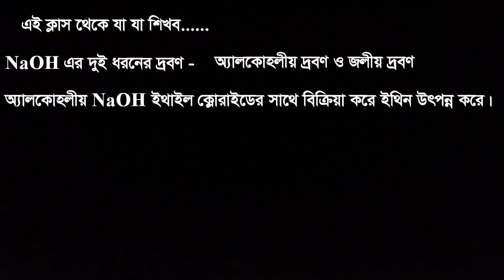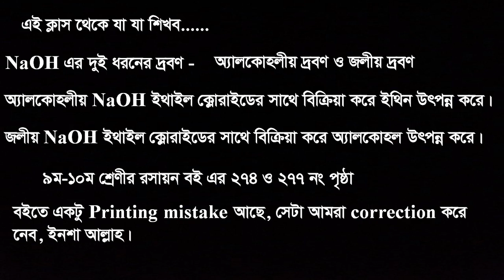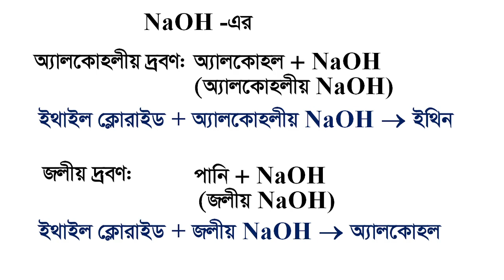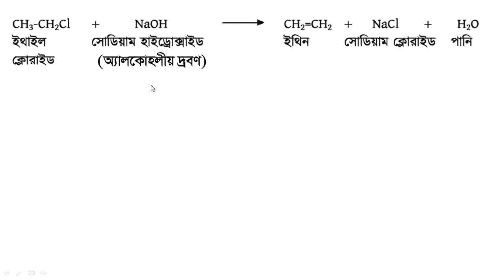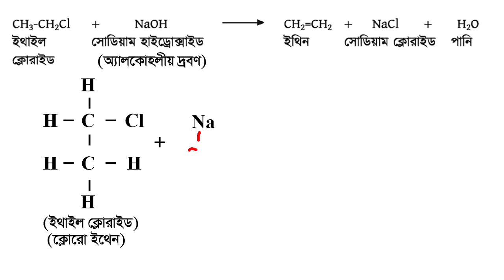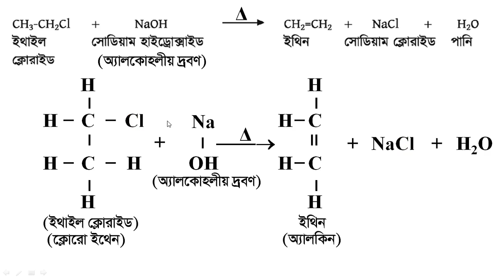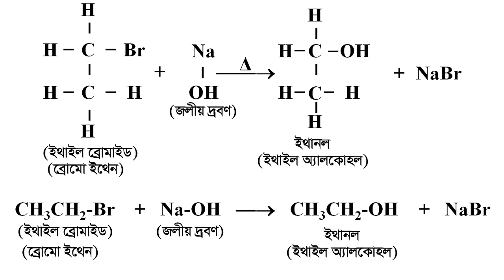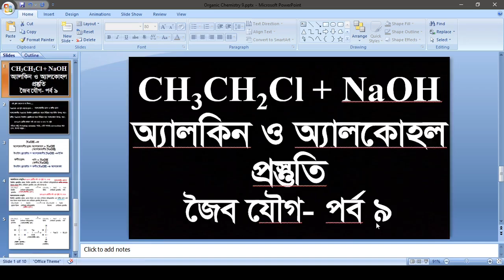ইথাইল ক্লোরাইড ও সোডিয়াম হাইড্রোক্সাইড এর বিক্রিয়ায় ইথিন ও অ্যালকোহল প্রস্তুতি, Organic Chemistry 9,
জৈব যৌগের উপর আগের সব ভিডিও